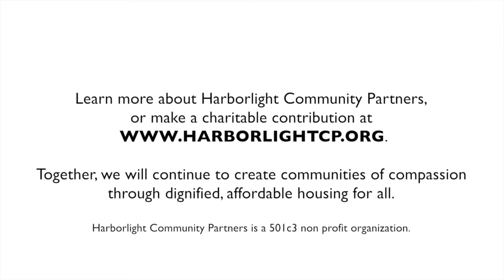HCP Resident Story 6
This video is about Client Stories Edited